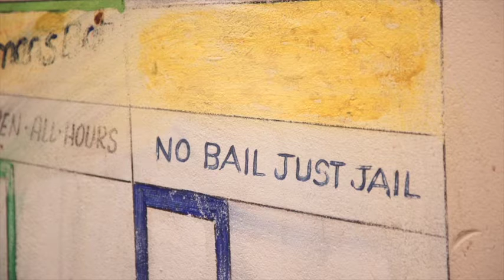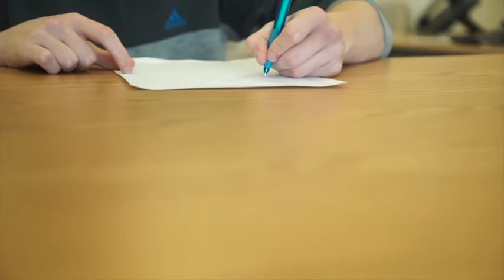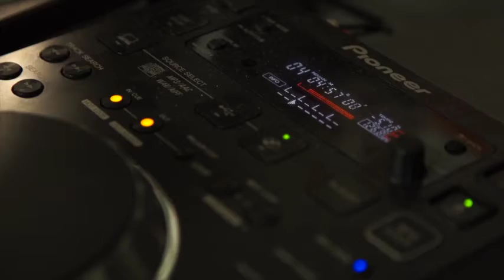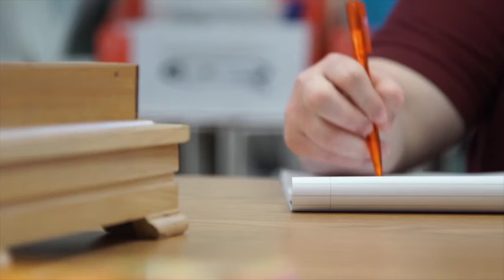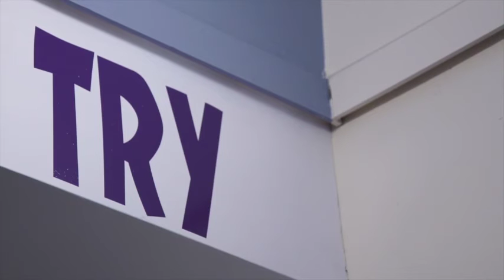Young people’s experience of the formal youth justice system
This video is part of the series “The Voice of Children & Young People: Experiences by children and young people of the police and youth justice system in Northern Ireland”

This video was made by Include Youth as part of the ‘Improving Juvenile Justice Systems in Europe’ project, led by the International Juvenile Justice Observatory.

 74 children and young people participated in focus groups and five youth people agreed to take part in this training video.